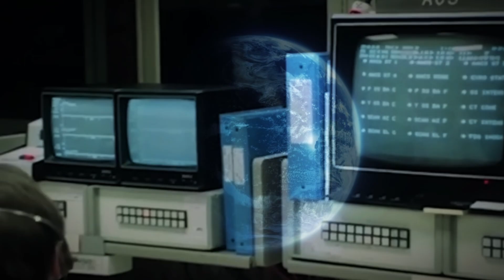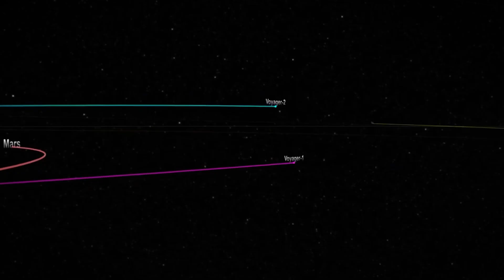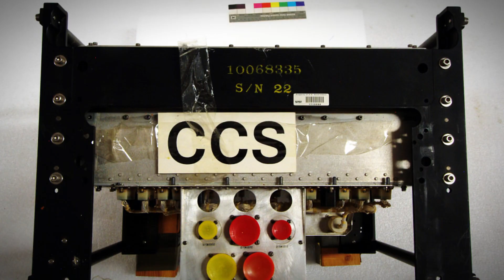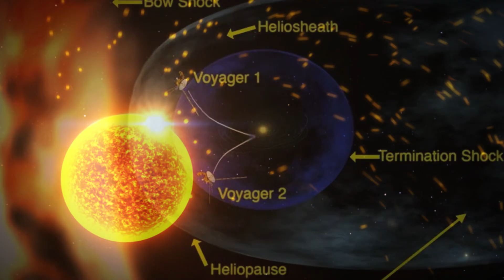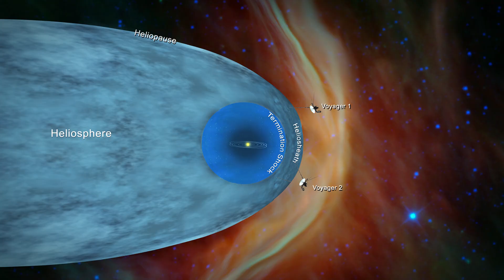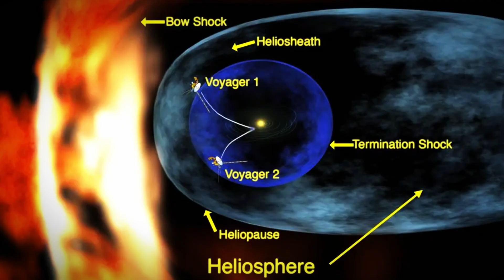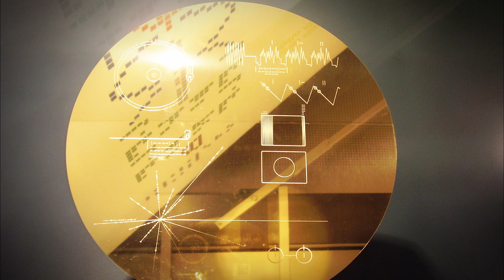Voyager Detected Something AMAZING at the Edge of the Solar System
Voyager 1 and 2 were groundbreaking spacecraft in space exploration, venturing beyond our solar system into interstellar space. As they traveled, these probes uncovered unexpected phenomena at the solar system's boundary—something scientists had never seen before. Additionally, Voyager 1 has recently been transmitting puzzling data. What astonishing discovery did Voyager make at the edge of our solar system? And what unusual signals has Voyager 1 been sending back, and why?